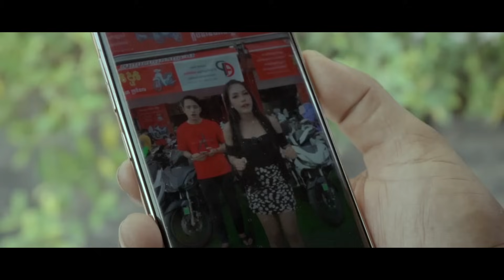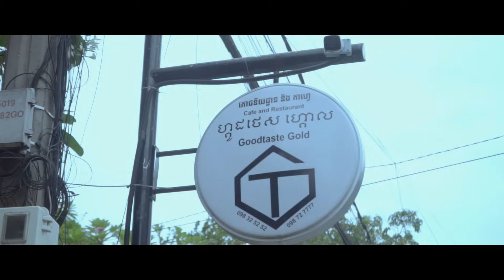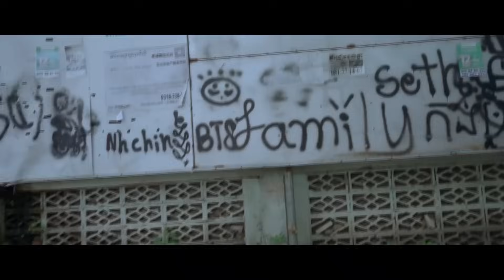រឿង - នាង គ ( កំសត់ណាស់ ) [ SOCOLA OFFICIAL ]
សម្តែងដោយ . សូកូឡា . នាយ ក្តួច . នាយ ភ្លុច . នាយ ប៉េវឡេវ
ដឹកនាំសម្តែងដោយ Mr X
ថតដោយ ភក្ត្រស្តា
កាត់តវីដេអូដោយ អុិច ចន្ថា
Arts . Socola . Neay Kdouch . Neay Plouch . NEay PevLev
Director Mr X
Camreaman Pheak sda
Video Edit Ich Chantha